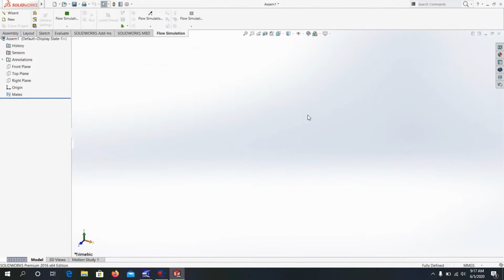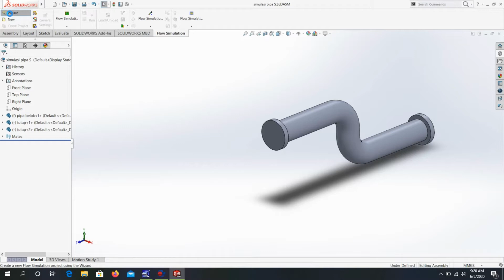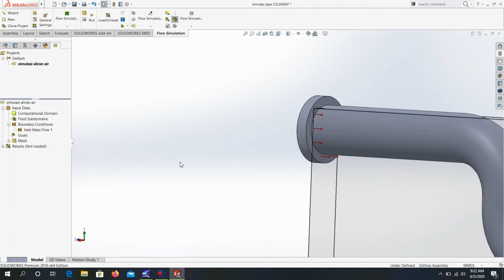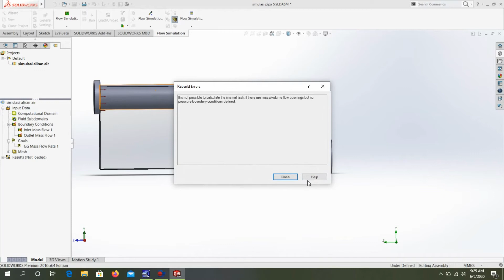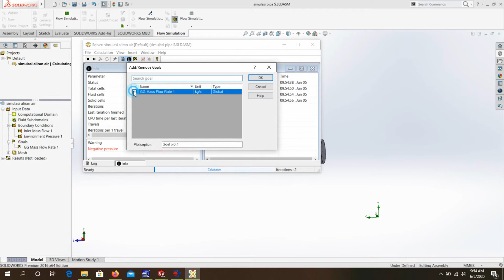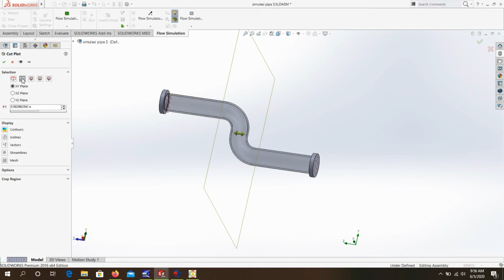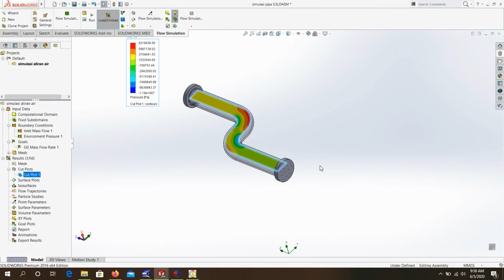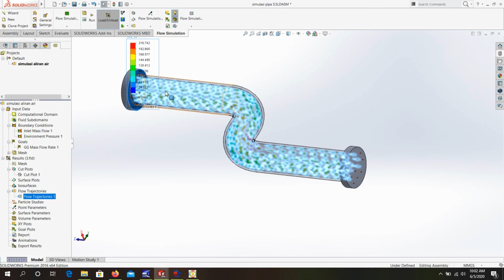Slame Studio| Solidworks Tutorial berbahasa Indonesia: flow simulation #13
Membuat flow simulation sederhana di solidworks ..